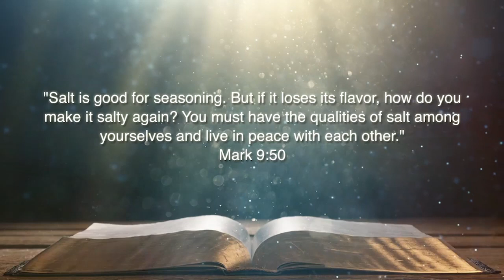Prayer for the Nation